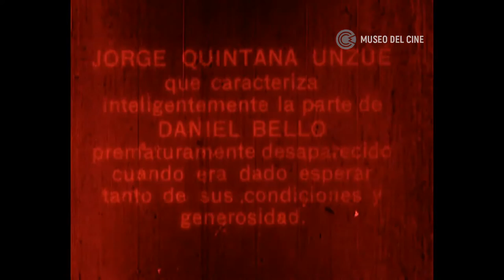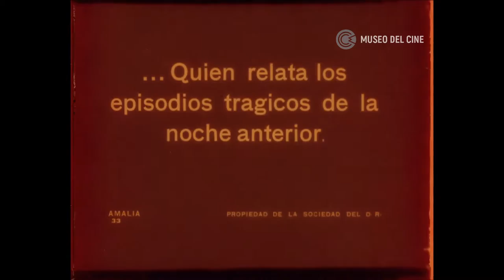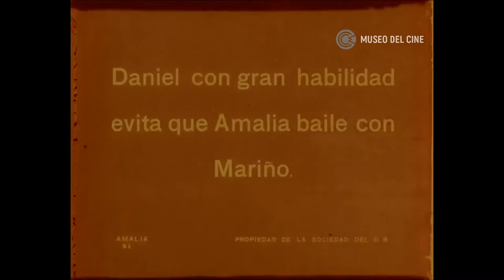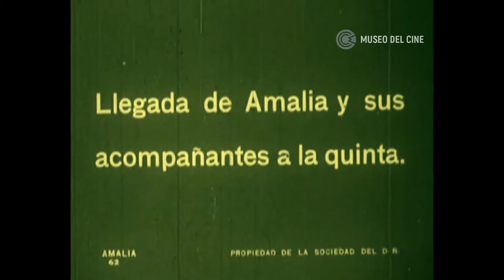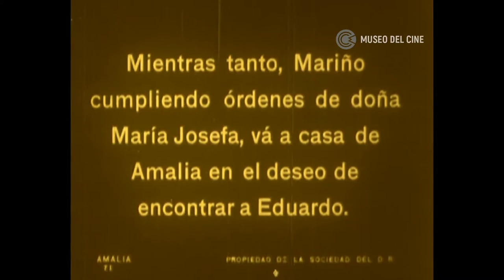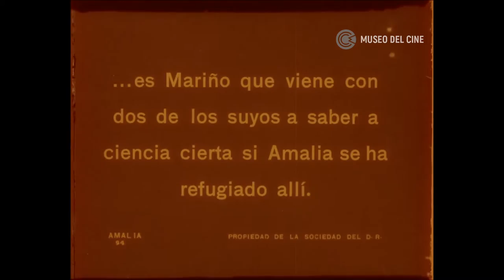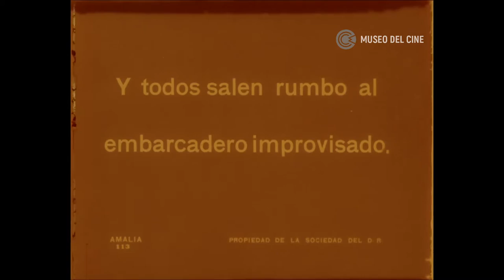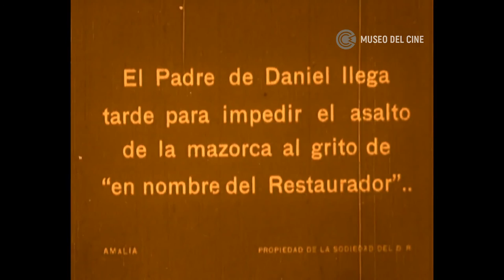Nitrato argentino - Amalia (1914)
AMALIA
Argentina, 1914
Enrique García Velloso, Casa Lepage de Max Glücksmann
Fondo Museo del Cine.
Restauración Museo del Cine 2015
Nitrato argentino ID 12